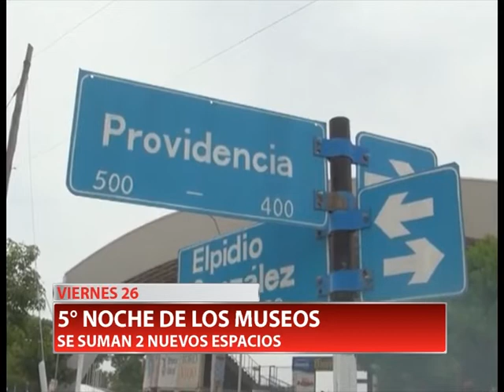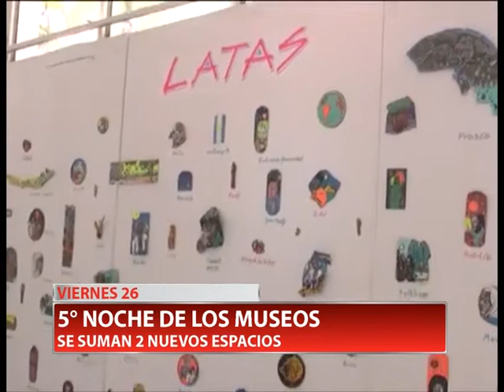5° NOCHE DE LOS MUSEOS